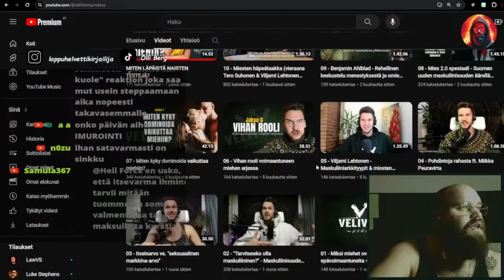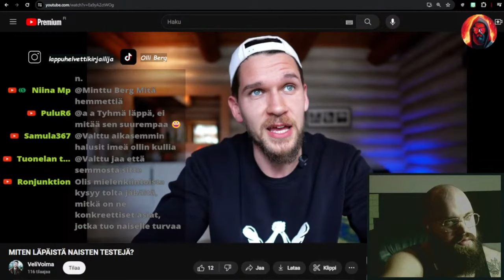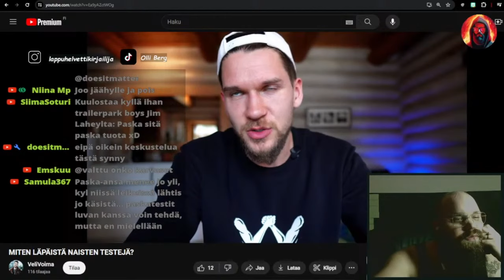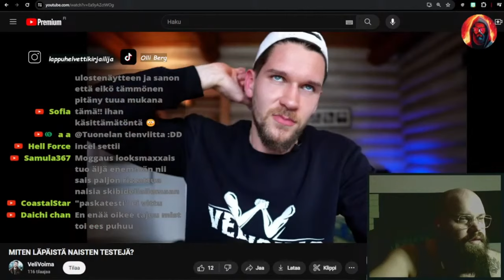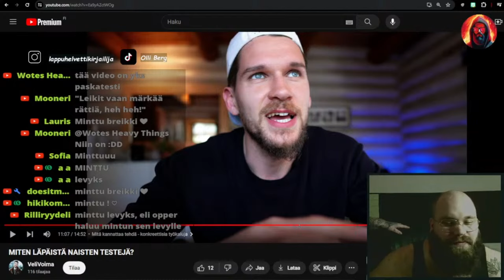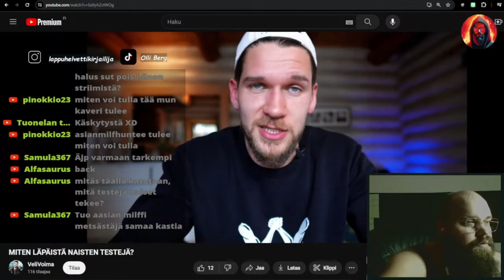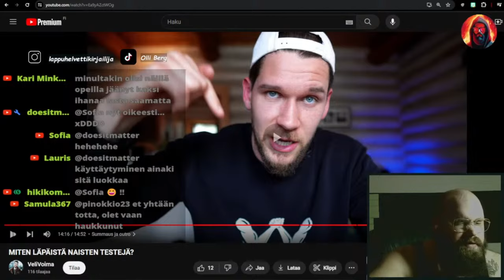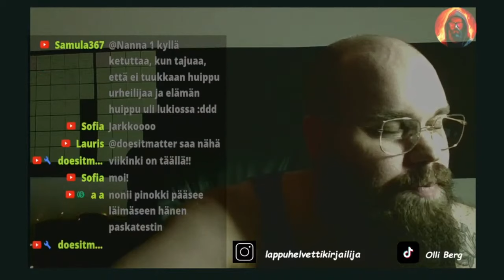"Parisuhdeguru" haluaa tehdä miehistä jalkarättejä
Ja "paskatesti" on loukkaavan mielikuvitukseton nimi tuoreelle termille.